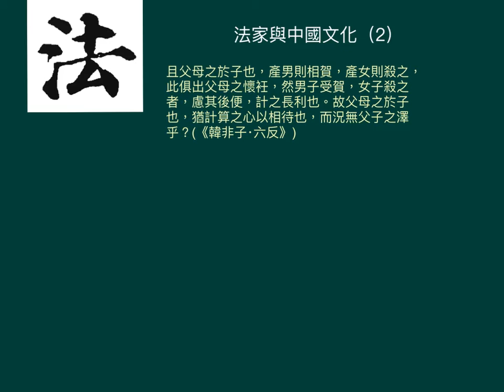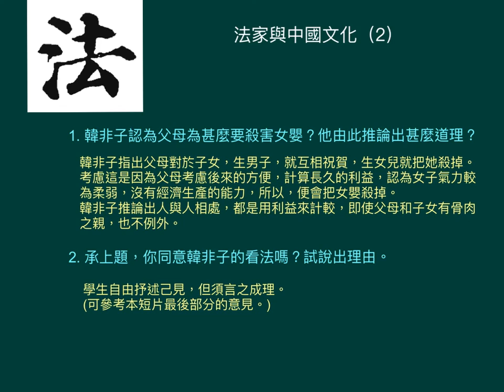中六中文_下學期_文化專題_法家與中國文化（2）